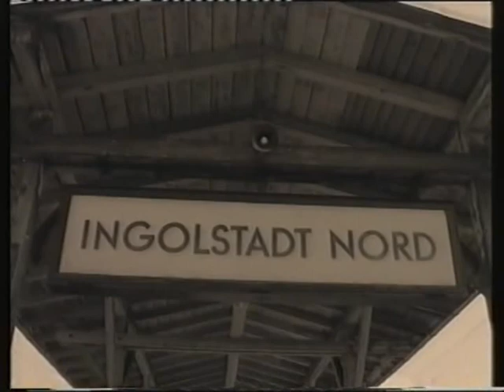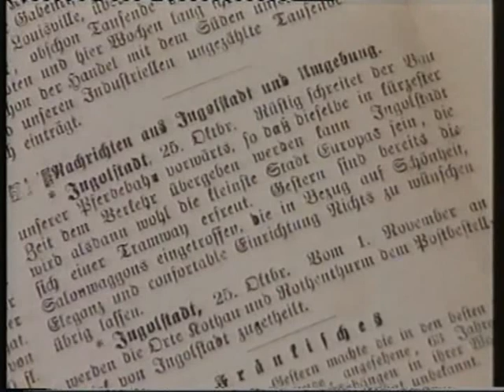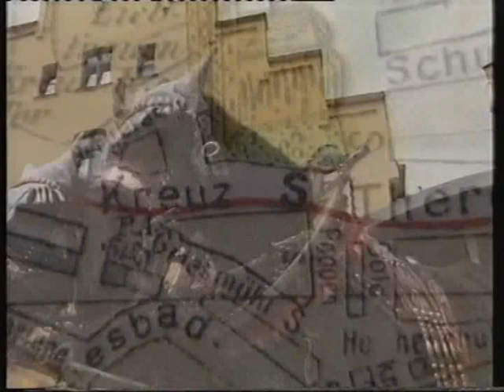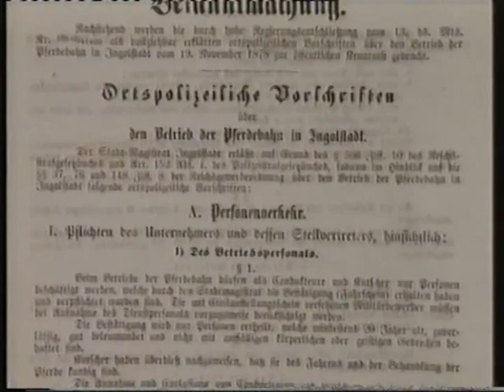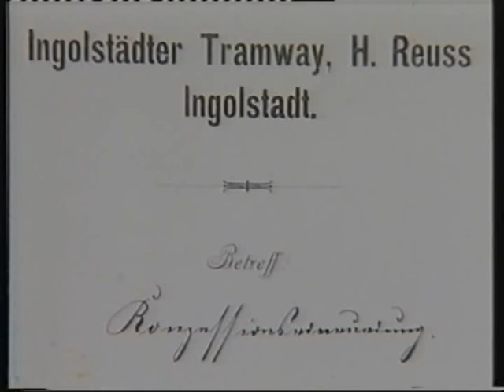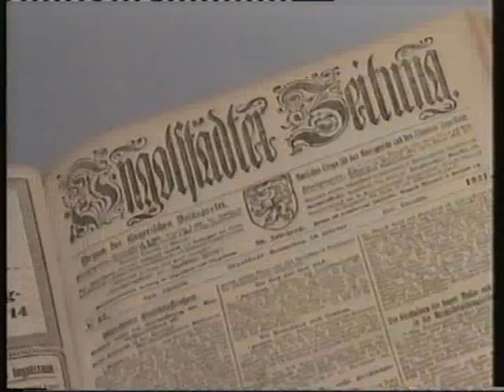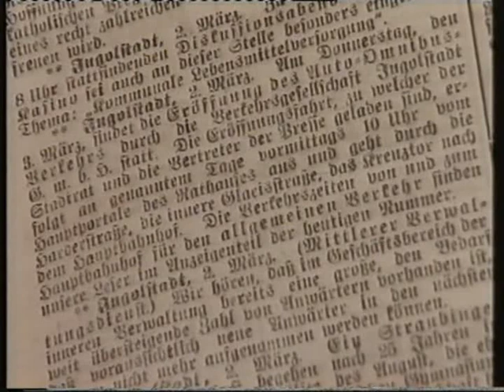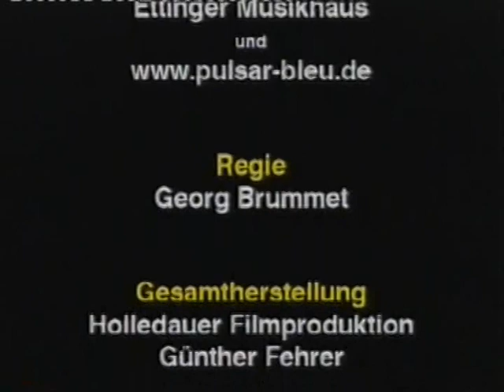Die Ingolstädter Pferdebahn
Die Ingolstädter hatten für ihre Pferdebahn ihr eigenes Lied, welches bei der Fahrt durch die Stadt gesungen wurde.

"In Ingl'stod is zünfti,da gibt's a Pferdebahn.
Da oane Gaul, der ziagt net.
Der andre, der is lahm!
Da Kutscha, der is buckl't,
da Radl, de san krumm,
und olle fimf Minut'n
fliagt' Trambahnwagerl um! "